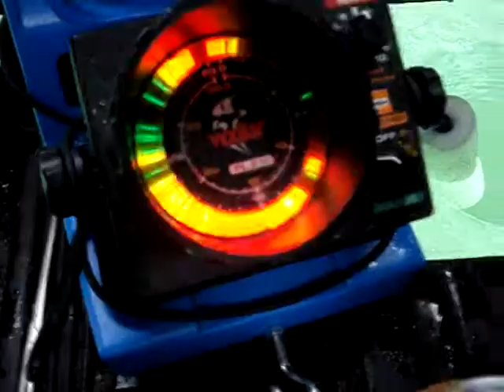Marz - 1st Time Ice Fishing.wmv